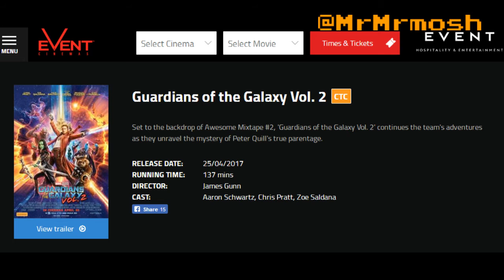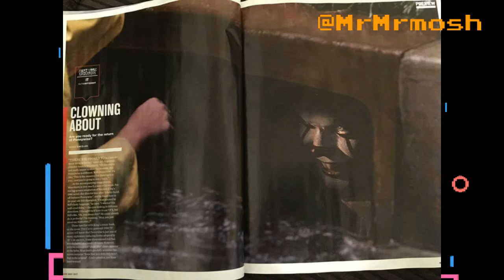Noticias de The Big Bang Theory, Star Wars, Disney, Netflix y Más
Noticias, información y humor sobre películas, series, comics, coleccionables y demás de la cultura pop!!!